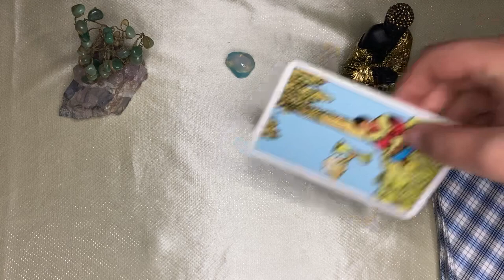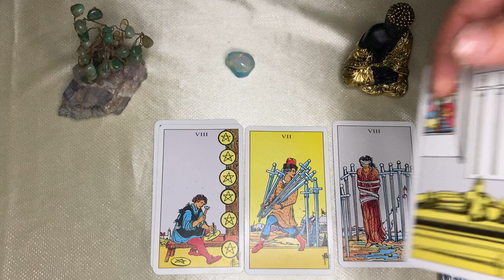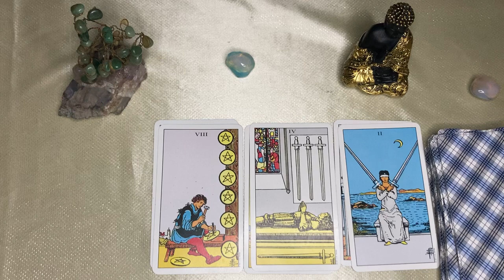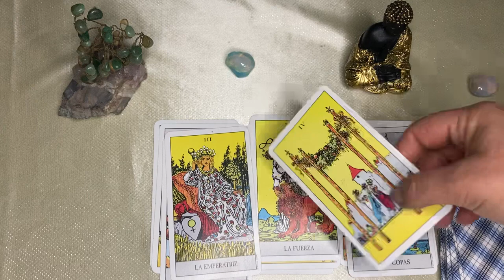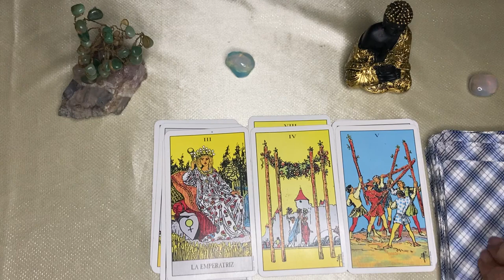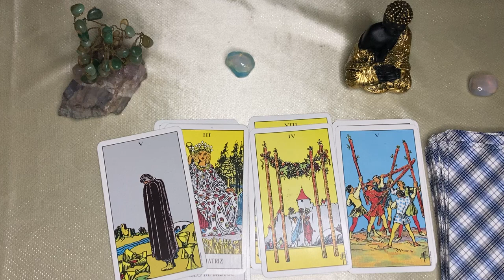𝐀𝐑𝐈𝐄𝐒💕TODO DA UN GIRO INESPERADO 😱 𝗡𝗘𝗖𝗘𝗦𝗜𝗧𝗔𝗦 𝗘𝘀𝗰𝘂𝗰𝗵𝗮𝗿 𝗘𝗦𝗧𝗢😍👍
Tendencias

22:57
REPRODUCIENDO
GM Corsa C20 Turbo / el SLEEPER más Rápido del País
212 RACING
93 k vistas

18:23
REPRODUCIENDO
Honda Civic EG B18c5 GT35-900, el más POTENTE del PAÍS
212 RACING
27 k vistas

25:27
REPRODUCIENDO
IKCO TARA 2023 / un PEUGEOT a precio de REGALO
212 RACING
3.7 K vistas

REPRODUCIENDO
No compres camionetas! ¿o si?
212 RACING
2.4 K vistas

REPRODUCIENDO
Tip utíl ya que fuimos a Galipan en la JMC Vigus!
212 RACING
2.2 K vistas

Ikco Tara! que les gustaria ver?
212 RACING
1.1 K vistas

2:52
REPRODUCIENDO
Bad Bunny - UN PREVIEW (Video Oficial)

Bad Bunny
7 M de vistas

19:09
REPRODUCIENDO
MODO HISTORIA Episodio 1 - EA SPORTS FC 2024

ROBERT PG
763 k vistas

SI EL PERIODO HUMANO
1.6 M de vistas

🖤🧡Macabreink 🔍
4 M de vistas

Podré conseguirlo? Pongámoslo a prueba 😎
2.4 M de vistas

CUANDO YA ENTREGAN CALIFICACIONES
2.1 M de vistas

Yo voy con gusto 🐶🫧🧼✨
1.4 M de vistas

Cuando te inventas el mejor juego del mundo!!😱😳👀
1.1 M de vistas

19:38
REPRODUCIENDO
ENCONTRE UN CUARTO SECRETO EN MI CASA

Fede Vigevani
7.4 M de vistas
hola amigos, en este video hablamos de teorías sobre el video de luli Instagrams

18:35
REPRODUCIENDO
24 HORAS COMIENDO UN SOLO COLOR !!

Denisse Alejandra Arjona
242 k vistas
Me encantoooo hacer este video!!! A ustedes les gustó??? Dejame tu comentario sobre qué video nuevo quieres que haga, los leooooo🤪🤪🤪 INSTAGRAM

8:04
REPRODUCIENDO
QUIEN ME CONOCE MAS CON FEDE Y LUKAS

Soy Carlitos
401 k vistas
Gracias por todo su apoyo¡ Porfa si no estas suscrito...

0:31
REPRODUCIENDO
정국 (Jung Kook) '3D (feat. Jack Harlow)' Official Teaser

HYBE LABELS
2.9 M de vistas
정국 (Jung Kook) '3D (feat. Jack Harlow)' Official Teaser '3D (feat. Jack Harlow)' Release 📆 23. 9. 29.

15:22
REPRODUCIENDO
iPHONE 15 → ¿Se Rompe tan Fácil?

Tecnonauta
540 k vistas

10:51
REPRODUCIENDO
iPhone 15 Pro MAX vs Cámara de Cine ARRI Alexa Mini

HiClavero
222 k vistas
Hoy os traigo una comparación absurda entre el IPhone 15 Pro Max y la famosa cámara de cine Arri Alexa Mini. ¿Quién ganará? Muchas gracias a DHC Films por prestarme todo el material:...

16:19
REPRODUCIENDO
🍟Batalla de Comida Miniatura VS Gigante🌶️

Bruno&Joel RANDOM
167 k vistas

14:40
REPRODUCIENDO
UN "PROFESOR" CRUZÓ TODOS LOS LÍMITES...

Franco Pisso
112 k vistas

41:11
REPRODUCIENDO
Me converti en una piraña... 🐠 SILVIOGAMER en I AM FISH 💧🦐

Silvio Gamer
2.1 M de vistas
💥▬▬▬▬ Descripción epicarda de SILVIO ▬▬▬▬💥 Hoy me CONVERTI en PIRAÑA y tengo que ESCAPAR, MORDER y ENCONTRAR a mis amigos mientras intento SOBREVIVIR en la CIUDAD! 💥...

8:08
REPRODUCIENDO
Jamás Pensé que Haría Esto con YoSoyPlex!

ElCromas
348 k vistas

13:54
REPRODUCIENDO
consiguiendo novia

Spreen
801 k vistas